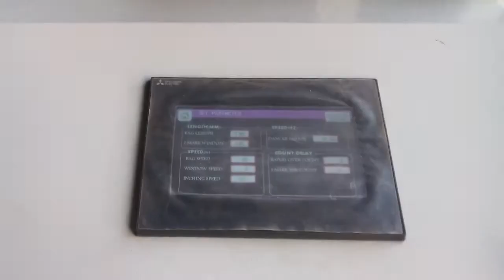cutting machine cut1 cut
S K Engimech Pvt Ltd